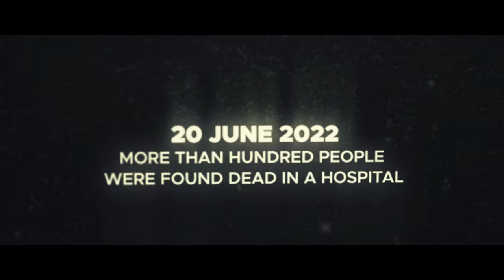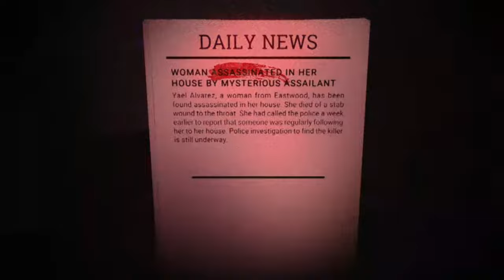10 Online Co-Op Games Like Phasmophobia – Scare Your Friends Together! (NEW)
10 Online Co-Op Games Like Phasmophobia You Need To Play Now
If you're a fan of Phasmophobia and looking for more spine-chilling co-op games to play with friends, you're in the right place! In this video, we’ve compiled a list of 10 terrifying online co-op games that will test your nerves and teamwork. From ghost-hunting adventures like Demonologist and Ghost Exile to survival horror games like DEVOUR and Pacify, these games are perfect for fans of multiplayer horror. Whether you're into psychological thrillers or supernatural scares, this list has something for everyone. Grab your friends, turn off the lights, and get ready for some heart-pounding co-op horror action.
00:00 Games like Phasmophobia
01:08 DEVOUR
01:58 Demonologist
03:02 Ghost Exile
04:16 Fear Therapy
06:17 Remnant Records
07:38  This is a Ghost
09:13 Demonsomnia
09:36 Project Unknown
10:43 OverNight
11:51 Pacify